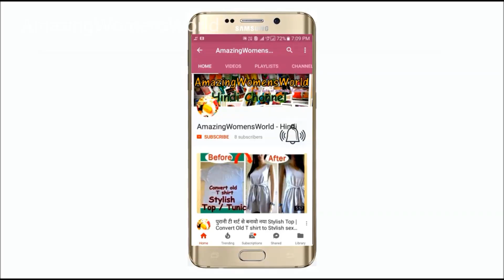Vegetable printing fabric painting on sarees, Dupatta, blouse in Hindi - DIY